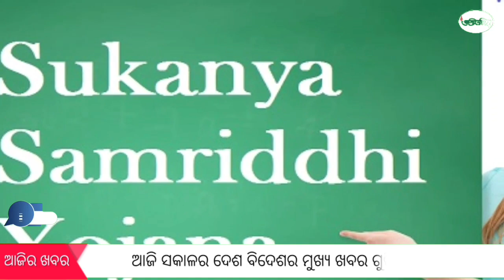|| TOP 20 NEWS IN ODIA || INDIA || WORLD || KRANTI ODISHA || BREAKING NEWS ||